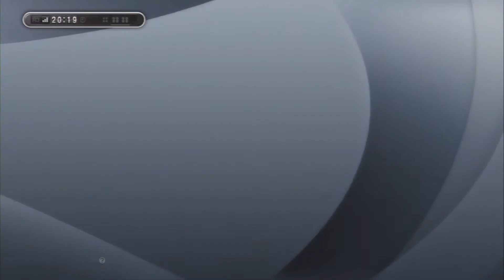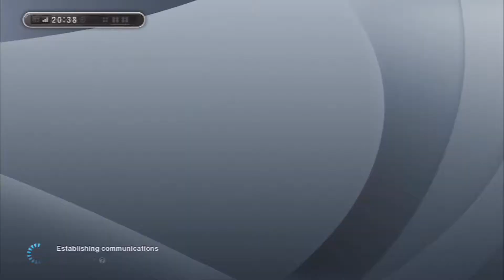PES 2013 - MLO #49 - Rather Ridiculous Encounters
Hey guys,welcome back to the Markcoos Mafia, and in this episode we face some ridiculous encounters with the opponents, involving everyone's friend mr Van Der Mirch. Also, at the end of the episode is a little surprise which is absolutely hilarious :D

Intro made in Cinema 4D - the music is a segment from "Tell Them What You Want To Hear" by Donnie Willow.